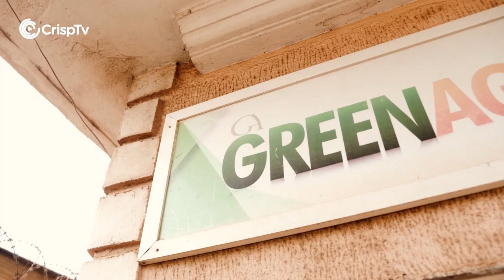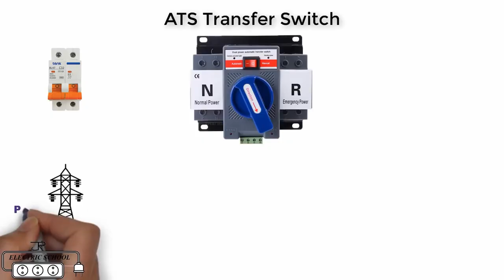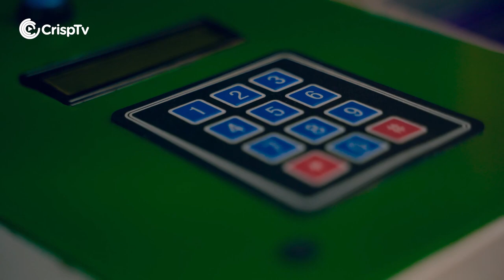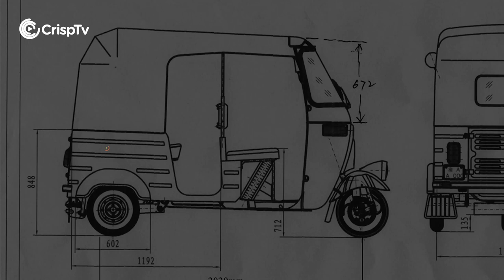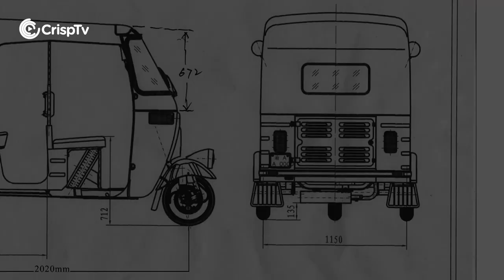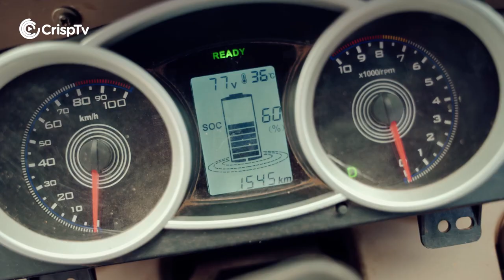Young Man Converts Gasoline Tricycles To Electric Vehicle - Startup Success Story | ChrispTv Channel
Meet Chukwuemeka Eze, a young man who retrofits gasoline tricycles. He changes the gasoline engines and replaces it with an electric motor which enables the tricycle to be powered and operated with electric power from lithium ion batteries. He is the co-founder of Revive Earth Limited, a tech startup based in Enugu State Nigeria that focuses on making electric vehicles and retrofitting already existing tricycles converting them to run on pure battery electricity. His aim is to make the earth a better place by removing gasoline vehicles that pollute the environment. He is one of those who believe he can do something to better our world and his stand transcends beyond beliefs and words, he has taken a practical approach towards it.

✅  About Fashion & Travel Series:

Crisp Tv channel is an informative, entertaining and transformative channel filled with educational , motivational and inspirational stories in the form of visual and audio content, aimed at impacting businesses and individuals all over the world.

From the streets to our studios in Enugu, Nigeria, each content is tuned to the frequency of your dreams, no matter the mood, we'll bring you up to your feet to do what you must to achieve what you need.

Guided by knowledge, run with excellence, each content brings you the best to take you to your prime.

✅ Related Phrases:

Inspiring Startup Stories, Inspiring Startup Story, Business Success Story, Startup Stories Nigeria, Startup Motivation For Entrepreneurs, Startup Failure Stories, Tech Startups, How To Start A Business, Startup Company, Startup Case Study, ​​Electric Vehicle Startup, Electric Vehicle Startups In Nigeria, Electric Vehicles Nigeria, Electric Vehicle Battery, Electric Bike Startup, Electric Car, Electric Scooter Startup, Top Electric Vehicle Companies In Nigeria, Electric Sports Bike Startup Story In Nigeria